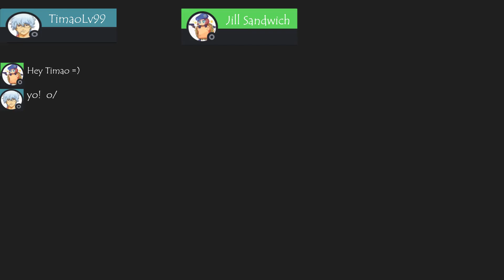RESIDENT EVIL 4 DEMO - SPEEDRUN MAD CHAINSAW NO DAMAGE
yahoooo!! Ameeeeeegans 😎
Não vou jogar a Demo mais, estou Satisfeito agora ✌😋